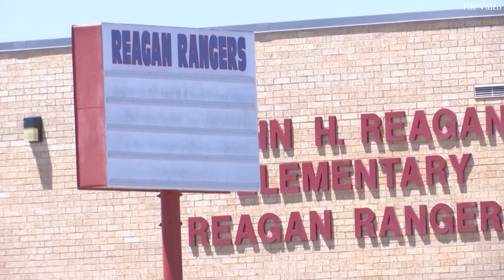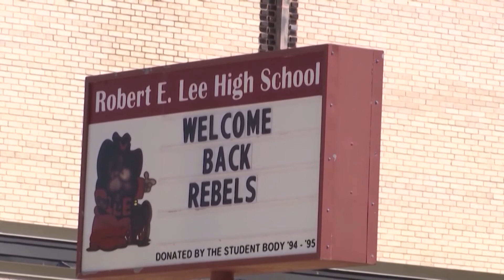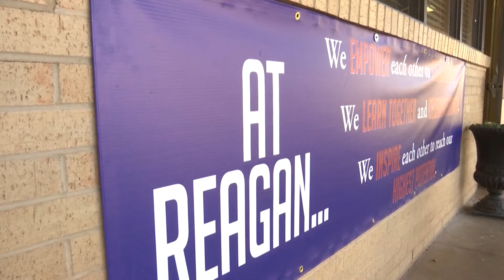United States Army Sergeant Reuben Marcus Fernandez introduced as potential re-name for Lee Elementa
United States Army Sergeant Reuben Marcus Fernandez introduced as potential re-name for Lee Elementary